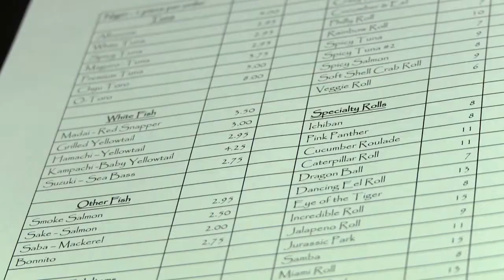Tani Sushi Bistro - Best Sushi Bistro - Missouri 2011